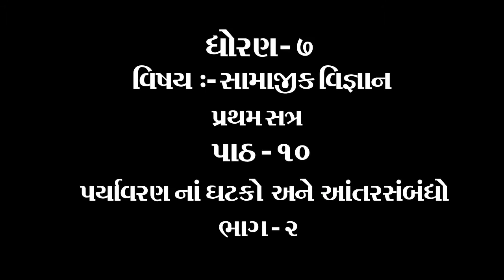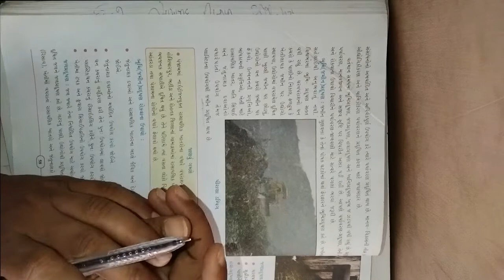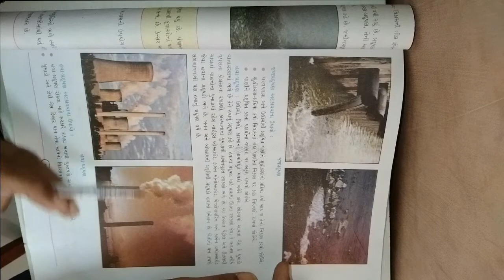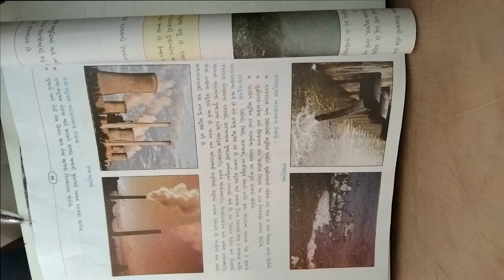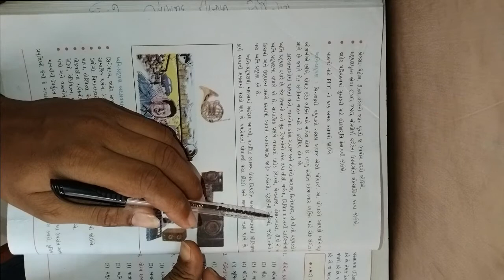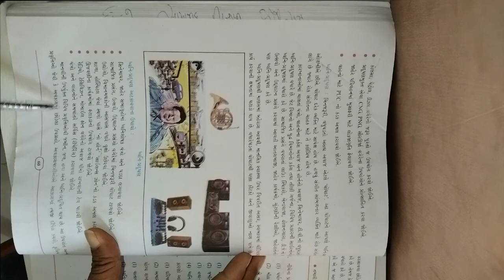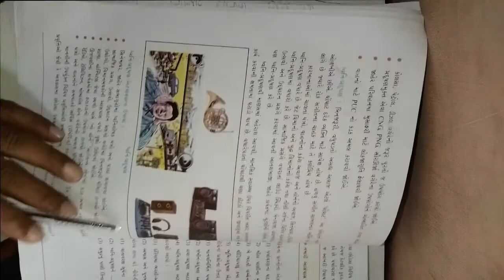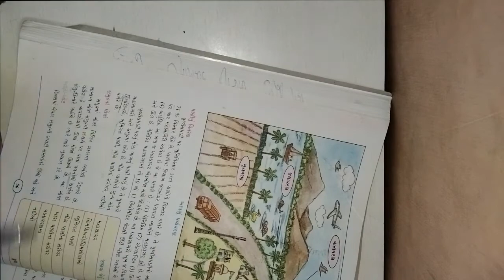ધોરણ ૭ વિષય સામાજીક વિજ્ઞાન પાઠ ૧૦ પર્યાવરણ ના ઘટકો અને આંતરસંબંધો ભાગ ૨